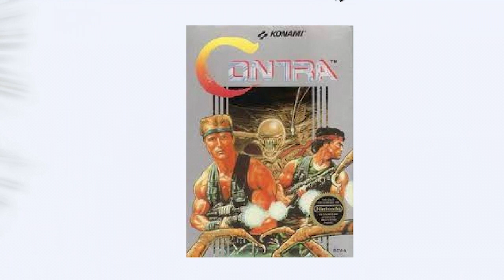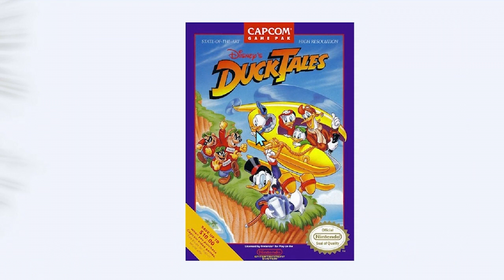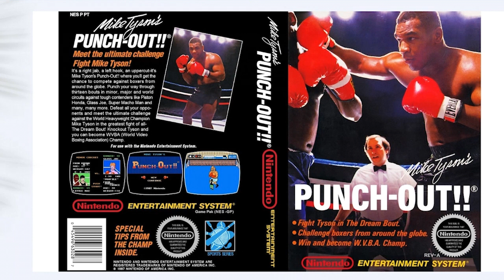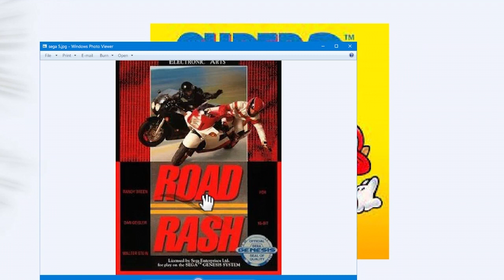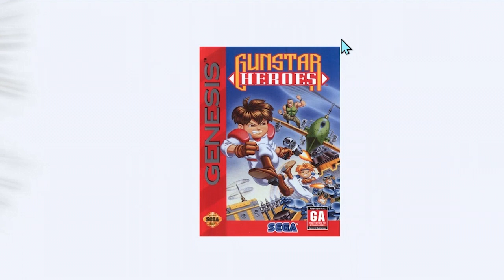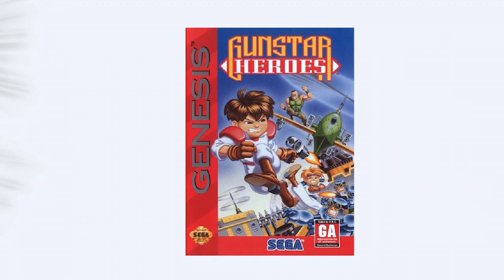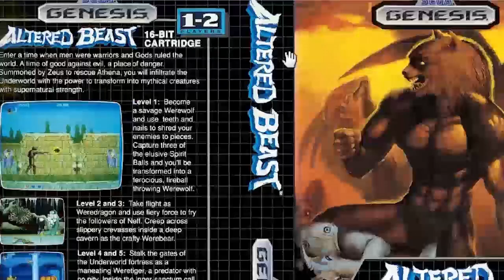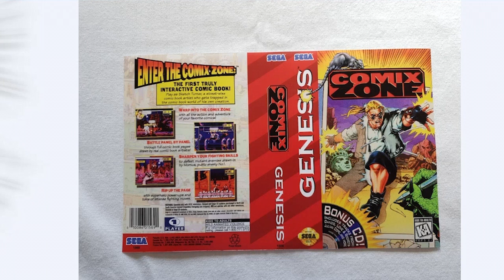M.E.D.S Episode 2 : Video game Top 5 podcast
Most Excellent Duo Stream podcast episode 2 were Bag and @Avlyrr countdown are top 5 video games in early systems.